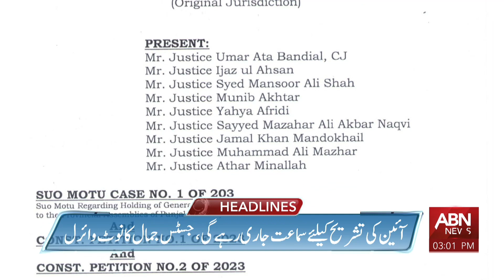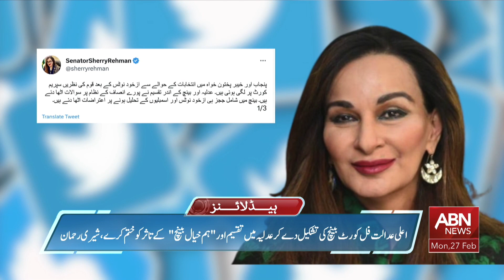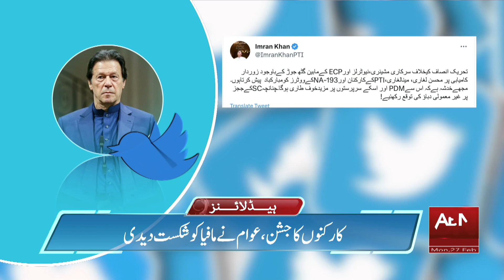ABN News Headlines 03:00 PM | 27 Feb 2023